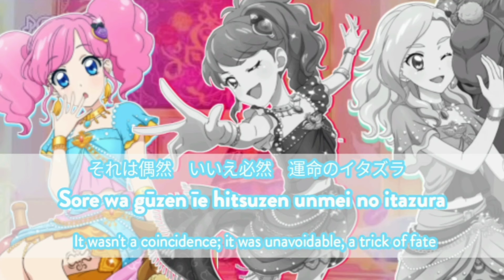[FULL]Love Riot Kan/Rom/Eng - Vanilla Chili Pepper - Aikatsu! Lyrics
Back with an aikatsu request :))
Credits:
✧ Lucykisaragi.tumblr.com/sapphiresring.tumblr.com, idol.st and schoolidu and sekai.best
✧ Love Live wikia, allaikatsuwiki , Projectsekai wiki